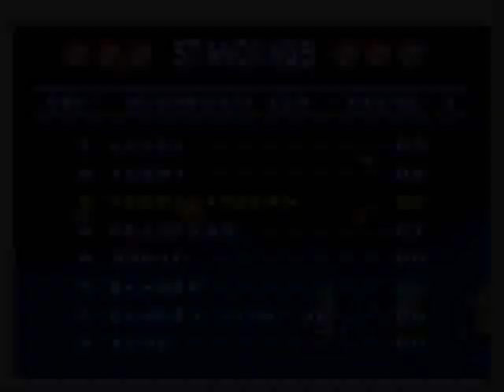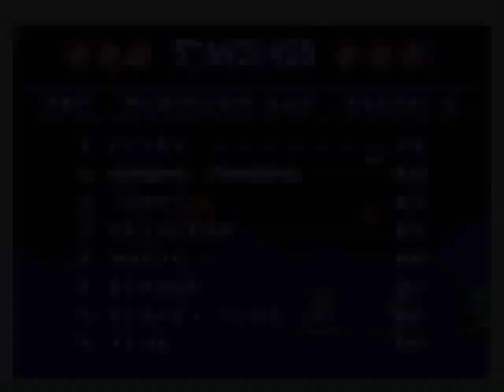Let's Play Super Mario Kart part 1: WELCOME TO THE SUCK... again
get ready folks because this is going to be painful to watch!